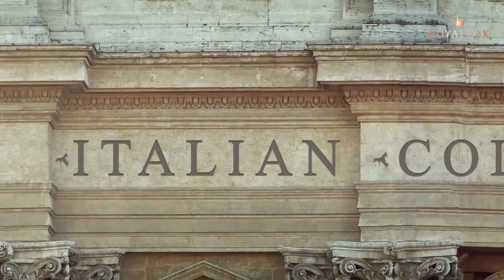Royaloak | Savona Italian Sintered Top Coffee Table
Introducing Royaloak Savona Italian Sintered Top Coffee Table, a harmonious fusion of elegance and utility. Crafted from premium MDF with a sophisticated matte finish, this coffee table not only exudes timeless style but also offers remarkable durability. Its sintered top not only enhances its resilience but also lends an air of sophistication to your living space. The addition of a convenient drawer storage, coupled with telescopic channels, ensures easy organization and effortless access to your essentials. With a tempered glass accent and robust metal legs, this center table adds a touch of modernity while maintaining stability. Elevate your living room ambiance with Royaloak Savona Italian Sintered Top Coffee Table, where style meets practicality in perfect harmony. Buy designer sintered top coffee tables from Royaloak today, and enjoy the benefits of owning international furniture from India’s no.1 furniture brand. Italy, the fashion capital of the world, is renowned for its design ingenuity – one that is sleek and contemporary. At Royaloak, we handpick the finest furniture designed by eminent Italian designers. Keeping minimalism at its core, this limited-edition Italian range of furniture is sure to inspire and add charm to your living spaces.